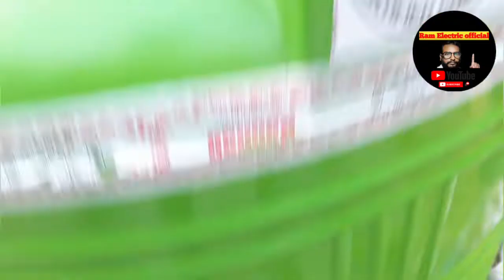Plumbing work in Bengali /all materials name !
Plumbing work & all materials name